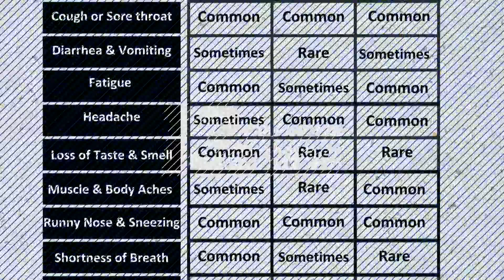Helen DeVos Children's Hospital to provide an update on RSV cases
Experts at Helen DeVos Children's Hospital will be providing updates about the state of respiratory illnesses that continue to impact our hospital systems here in West Michigan.

A so-called “tripledemic”—cases of COVID-19, RSV and the flu—continue to be a big concern for hospitals, especially during the winter months as people travel and gather for the holidays.